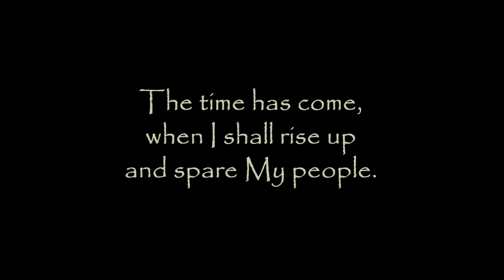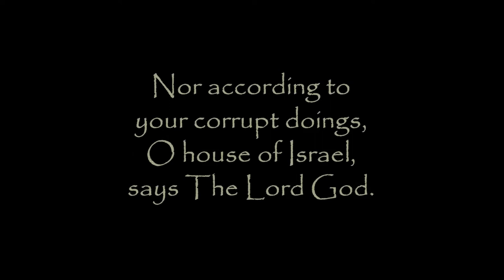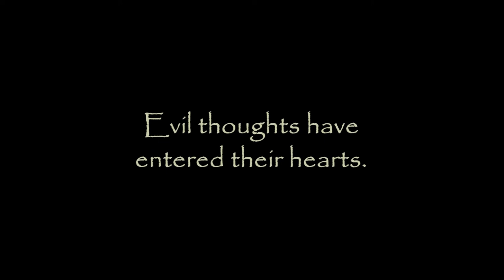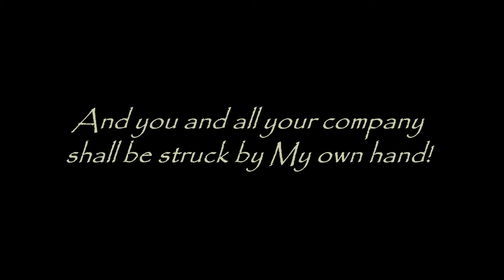Enemies of Israel, Come Forth!!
Thus says The Lord God of Israel: The time has come, when I shall rise up and spare My people. Yea, I shall stretch out My hand and deliver them, even all of them; yes, the believer and the wicked alike shall be spared... Even all who dwell in My land, the land which I had promised to Abraham and have given to the seed of Jacob, forever.

Yet let it be known, and let the people understand: For My own name's sake shall I perform this, for it is time to reveal My hand to the peoples of the earth. It is time for the name of The Lord your God to be made known, for I shall cause My name to resound in all the earth... Behold, it shall resound loudly! It shall sound! And My power shall be made fully known!

Then shall you know, even as it is written and I Myself had spoken it, that I AM THE LORD; and I have dealt with you for My own name's sake, and not according to your wicked ways, nor according to your corrupt doings, O house of Israel, says The Lord God.

Therefore, let My people bow down and give thanks. And let the atheist consider and weep for his soul; let his intellect fail him and his heart melt like wax before the fire... And let all My enemies fear! LET ALL IN THE EARTH TREMBLE! For behold, I am standing! I am coming down to take a stand! And My anger has come up into My face!

Behold, the enemies of Israel are gathered together; evil thoughts have entered their hearts. Lo, I have hardened them for My purpose, saying, "COME FORTH! Gather together! Come swiftly! Yes, all you wicked nations, come! Make a pact and come forth! You, and your armies with you! Yes, come against the land I had given to My people! Come quickly to destroy and take your spoil!"... For the time has come, and I am eager to perform My will...

Stand fast in battle array, cover the land like a shadow and take aim! For you shall be cut down! I shall cut you down as blighted wheat before the scythe, as a diseased sheaf left standing in the open field, set as stubble before the fire! Says The Lord.